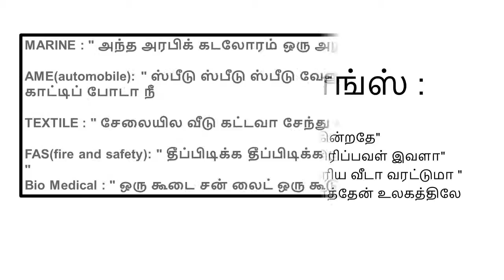facebook whatsapp engineering songs